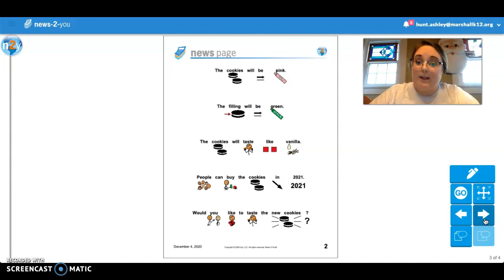New Oreo Cookies